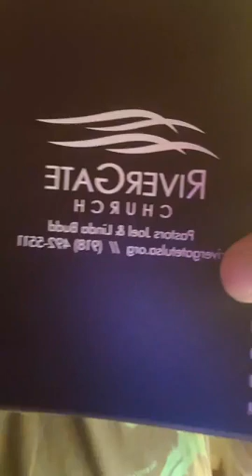know the Truth